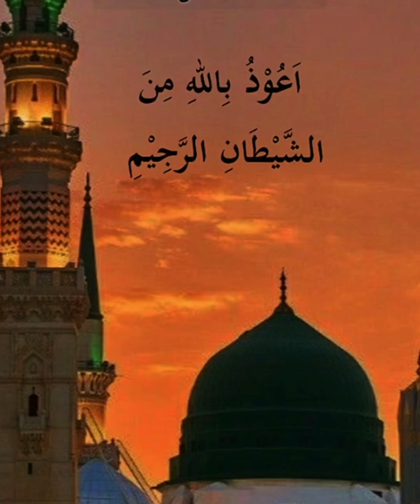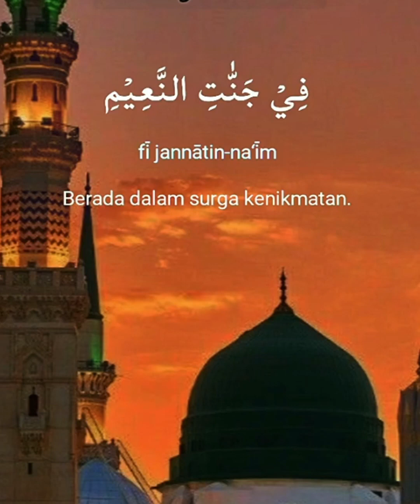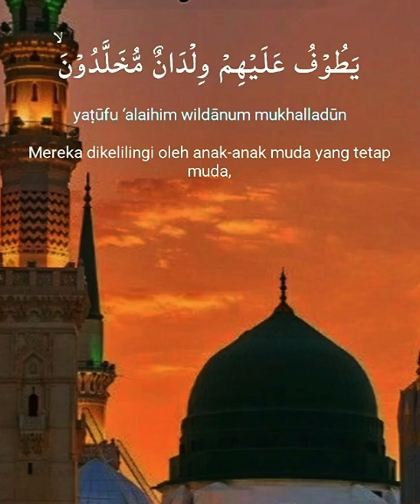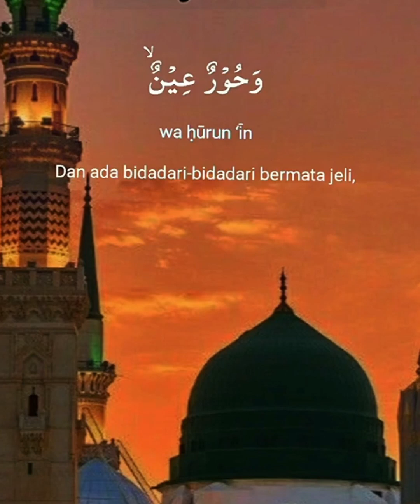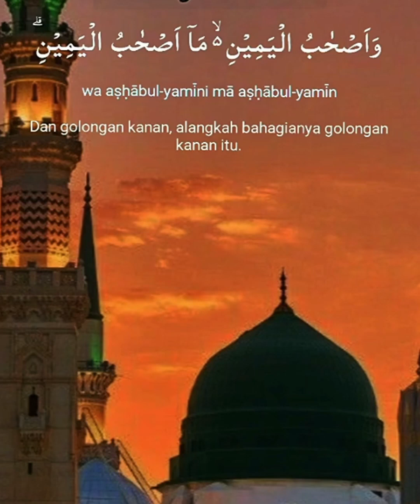Surat Al Waqiah Murottal Ayat Al Quran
Murottal surah Al Waqi'ah